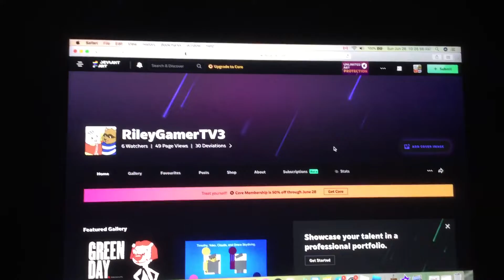Just Opened A DeviantArt Account! Check It Out!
I just opened a new DeviantArt account because I want to reupload some of my past Instagram posts to make them more popular on the google images section of google.